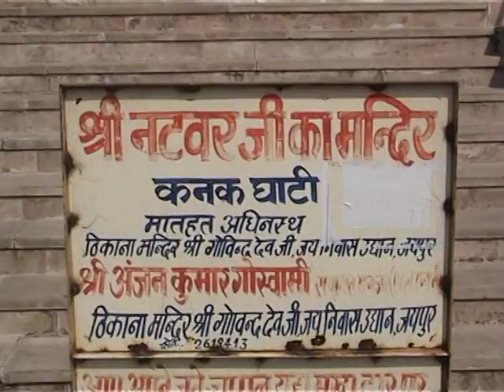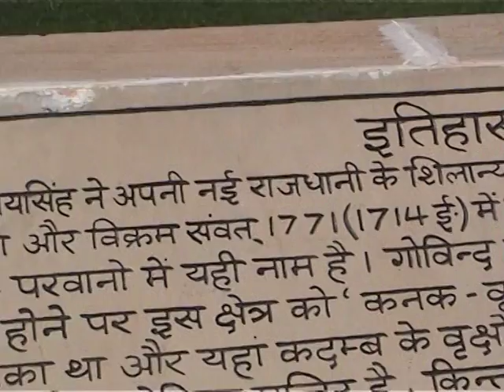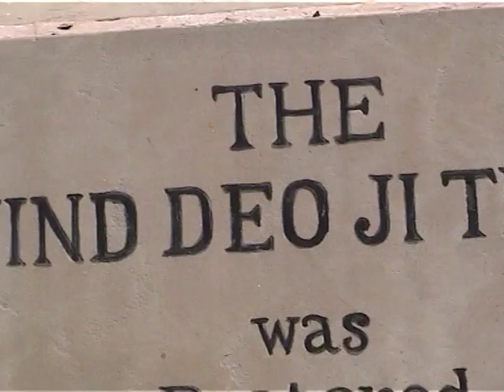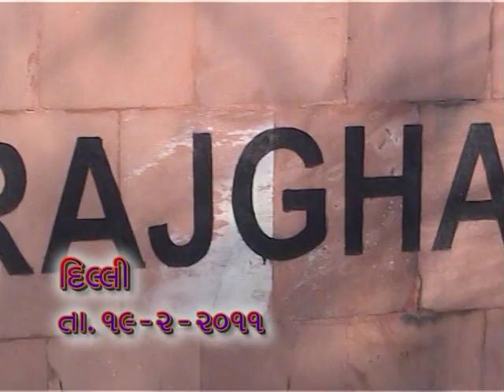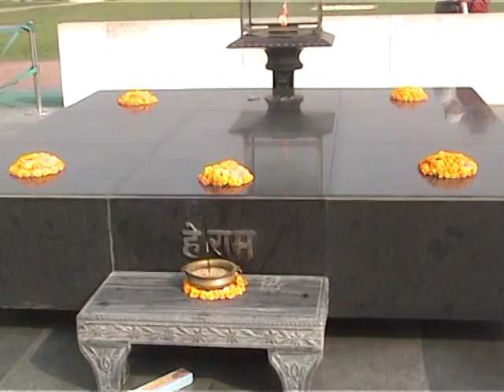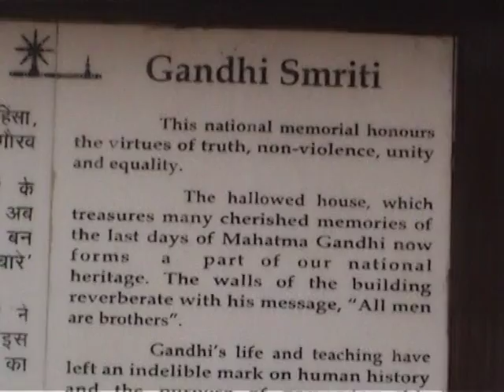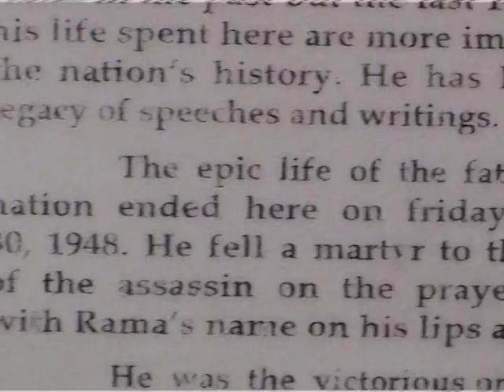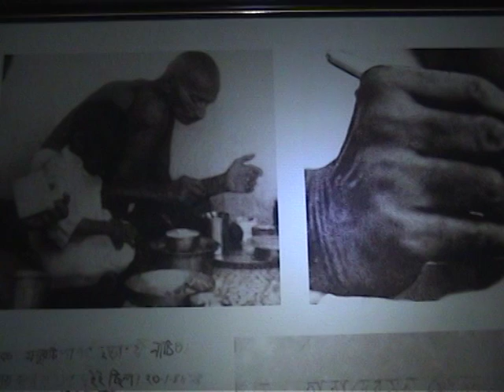Chimanlal Mehta & Dinesh Nakar Yatra On 16 02 2011 Ttrack 6